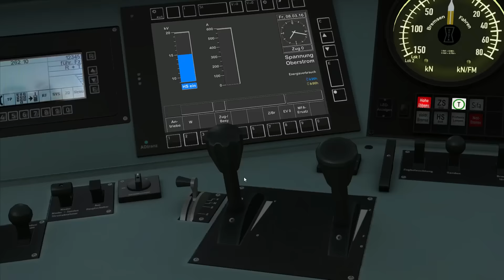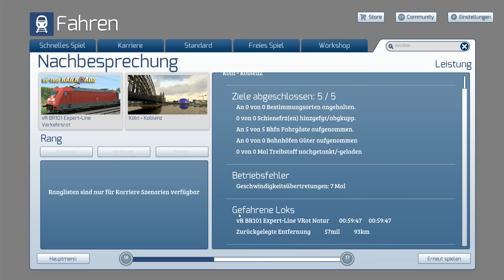Let's Play Train Simulator 2017 [60FPS] #176 - 3DZUG Fahrzeit Vol.30 EL | IC 2338 nach Koblenz Hbf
--- Fahrzeit Vol.30 JUBILÄUMSAUSGABE ---
Die Jubiläumsausgabe von Fahrzeit Vol. 30 entführt Sie in den spannenden Fernverkehr zwischen der Rheinmetropole Köln und dem historischen Koblenz. An Bord der vR BR 101 in der EL-Version, oder der BR 120 in der Steam-Version gilt es, 6 fordernde und abwechslungsreiche Aufgaben zu meistern.
Dabei ist für Spannung garantiert gesorgt: Denn neben den planmäßigen Zügen scheint etwas in der Luft zu liegen, was schließlich zu einer Notbremsung führt und sogar den BND und Bundesgrenzschutz auf den Plan ruft….
Um diese Jubiläumsausgabe anständig zu zelebrieren, liefern wir unsere Avmz 111-Abteilwagen in der Vollversion völlig kostenfrei mit. Und selbstverständlich sind auch unsere Real People wieder dabei und sorgen entlang der Strecke für Abwechslung.
Zudem garantiert das Train Team Berlin „Szenariopack 1“ einen hochgradig realistischen KI-Verkehr.
Steigen Sie ein, kommen Sie an Bord und meistern Sie alle Herausforderungen, vor die diese spannende Schicht Sie stellt.